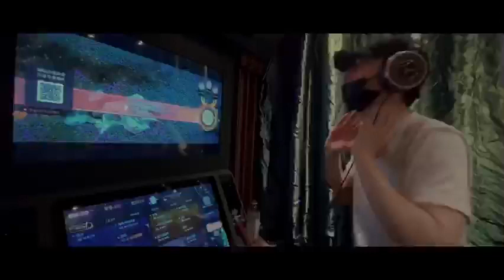R1SE-翟潇闻【zhaixiaowen】cover 張碧晨&楊宗緯-涼涼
影片轉自微博 @R1SE-宅小文
圣诞辑👇
夜不凉，是暖的。
Merry X'max🎄
⬇️想了解更多相關資訊⬇️
本站Instagram🔎zxw.tw_
歡迎Follow關注💙💙